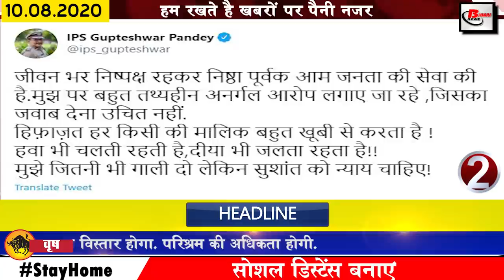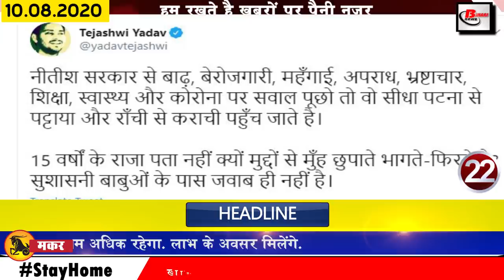Daily Bihar news Begusarai,Begusarai,Bhojpur,muzaffarpur,Katihar,Bihar DGP,Nitish Kumar,Patna AIIMS.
Daily bihar today top 25 bihar news of all districts video in Hindi i.e. 10th August 2020.Info on Begusarai, Bhojpur,East Champaran, muzaffarpur,Katihar,Sushant Singh Rajput.
1. Number of Covid-19 affected in Bihar crosses 79500
The number of Covid 19 affected in Bihar is increasing continuously. In total, 3934 new cases have been confirmed on August 9, according to an update released by the Health Department. After which the total number of affected has been 79720.
2. BiharDGP Gupteshwar Pandey statement on Sanjay Raut's allegations
3. Chief Minister Nitish Kumar inaugurated Harding Road Veerchand Patel Path Flyover
Chief Minister NitishKumar has inaugurated the Harding Road r-block Veerchand Patel flyover on the last day, many ministers and MLAs, including Deputy Chief Minister Sushil Kumar Modi, Information and Public Relations Minister Neeraj Kumar Path Construction Minister Nandkishore Yadav, were present on the occasion. Let us tell you that with the start of operation of vehicles on the R Block Harding Road flyover, you will get rid of traffic jam. With this, Chief Minister Nitish Kumar has completed 2.5 million tree planting missions on the occasion of Earth Day. Along with Chief Minister Nitish Kumar, on this occasion all the people's representatives of the state have also planted saplings.
4. Begusarai Anurag got first place in the entertainment categories mein the Prime Minister self-reliance competition
5. Bihar sets new record in plantation
6. Heavy rains may occur in many districts of Bihar in the coming 24 hours
According to the forecast released by the Meteorological Department, there is a possibility of rains in many districts of Bihar under which vigilance has been issued for Muzaffarpur,Nawada,Nalanda ,Sheohar,East Champaran,Bhojpur,Gopalganj and West Champaran in the coming 24 hours. Vigilance has also been issued for the same Saran and Patna
7. Railway clarifies on railway recruitment advertisement published on 8 August
8. Remediation made available at Patna AIIMS
9. Farmers and livestock farmers will be given compensation in flood affected districts
10.We will talk today of Dashrath Manjhi
11. Riya Chakraborty's brother Shouvik questioned for 18 hours
12. Congress is preparing to give opportunity to youth in Bihar Legislative Assembly
13. Chief Minister Nitish Kumar dream project Jal Jeevan Hariyali Abhiyan is in line with the goal
14. Chirag Paswan is taking stock of Bihar government's system
15. BJP MPs surrounded by flood victims
16. Flood water enters new areas of Darbhanga city due to storm in Bagmatiriver
Floods in Bihar are continuously showing their form of rage, after taking over 16 districts of Bihar, the flood problem is still not taking its name, according to the information, Bagmati saw a boom again after which Darbhanga city Flood waters have penetrated in the west of the city by bringing Bela Jalan College District Naya Ghari, water has reached one to 2 feet in many localities, whereas in East Saffron block of Kesariya block, the problem of flooding continues to be seen. There is an atmosphere of panic in the people due to increasing flood water in the city.
17. 3980 crores released for Bihar under Agricultural Infrastructure Fund
18. IPS officer Nupur Prasad to investigate Sushantsinghrajput case
19. Tejashwi Yadav holds meeting in RJD office
20. Sealing of Patna and Danapur border sealed due to increasing number of Covid-19 infections
21. BJP leader Naval Kishore raised his voice in favor of employed teachers
Senior Bihar BJP leader and former Legislative Councilor Naval Kishore Yadav has raised his voice in favor of employed teachers, under which he has met Bihar Chief Minister Nitish Kumar and Deputy Chief Minister Sushil Kumar Modi to empower the employed teachers. Kumar and Deputy Chief Minister Sushil Kumar have asked Modi to implement the service conditions and rules of employed teachers soon. In this regard, he has personally met Bihar Chief Minister Nitish Kumar and submitted a memorandum of demand.
22. Leader of Opposition Tejashwi Yadav once again raised questions on 15 years
23. Bihar BJP demands from CBI
24. Three players of Indian team made place in ICC Test rankings
25. Now Netflix is also available in Hindi
26. Pappu Yadav joins hands with Popular Front and SDPI before assembly elections